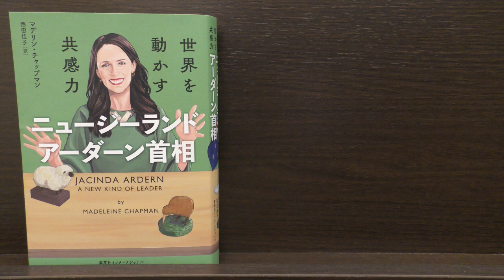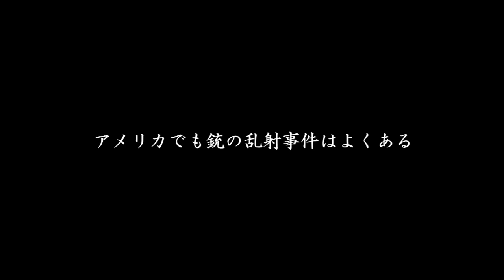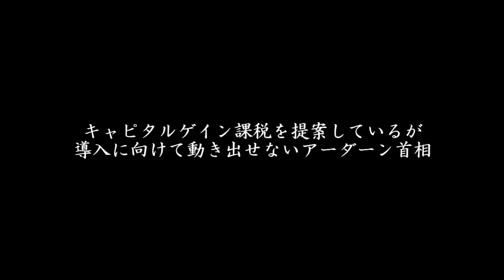【マデリン・チャップマンにきいた】あの国のあの首相 最強の指導力の正体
2021年11月26日に発売された「ニュージーランド アーダーン首相 世界を動かす共感力（集英社インターナショナル）」について、著者のマデリン・チャップマンさんにお話をうかがいました。

マデリン・チャップマン
ニュージーランドの作家

JBpressで、この動画のダイジェストの記事が紹介されています。

『インタビューの中の質問』

Q1) 若き首相について

Q2) 衝撃的な事件から

Q3) 銃を規制できるか

Q4) 首相の妊娠

Q5) アーダーン その人

Q6) 政治家らしさ らしくなさ

Q7) なぜ彼女は選ばれたのか

Q8) ニュージーランド人の政治的な特徴

Q9) 労働党の失速

Q10) キャピタルゲイン課税

Q11) 合意を生み出す能力